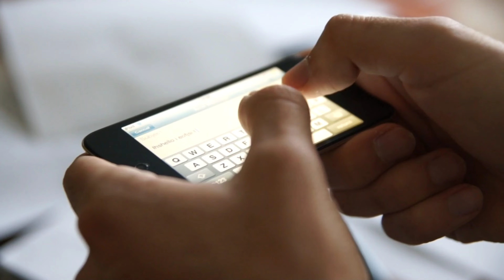इन सितारों का 2022 में हुआ ब्रेकअप ! bollywood stars who got separated in 2022